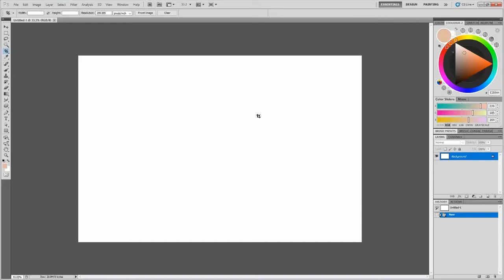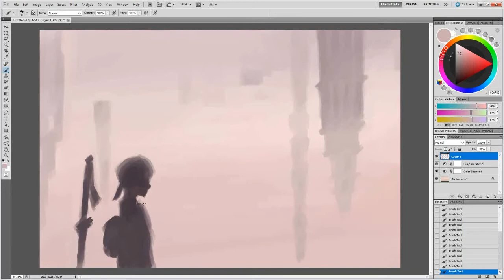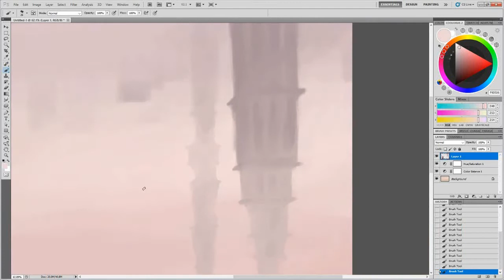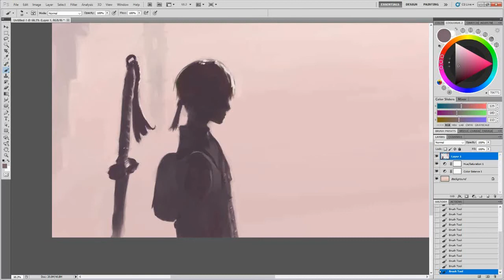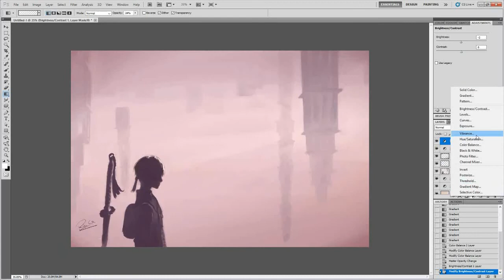Painting NieR Automata fanart, 9S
NieR Automata fanart I painted... almost two years ago?! Jeez, I should have uploaded this sooner. 9S/Nines, just hanging out with his sword. I was planning to do paintings of 2B and A2 as well. I might still do them at some point.